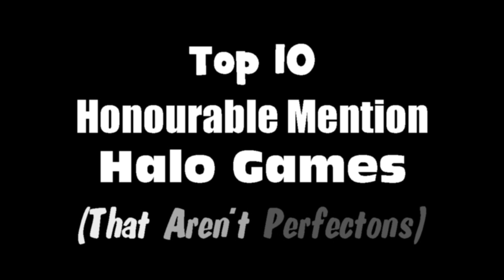Top 10 Honourable Mention Halo Games #2 - 2v4 Victory Halo Reach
This is the definition of intense. 2 of our teammates quit on me and another dude and we were stuck going against the odds in here. Non stop action.